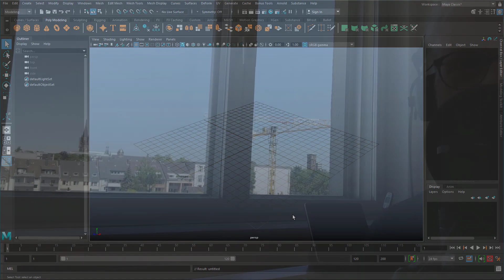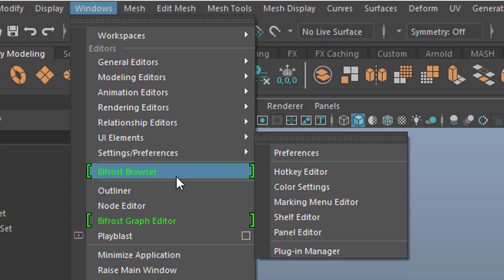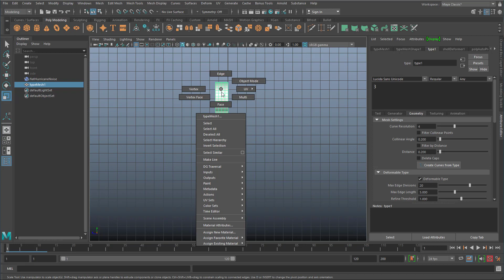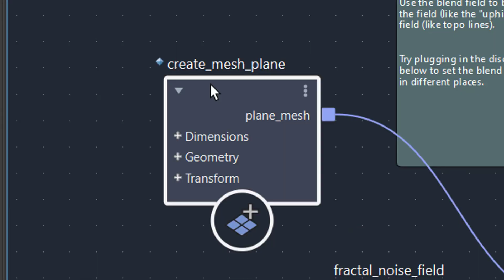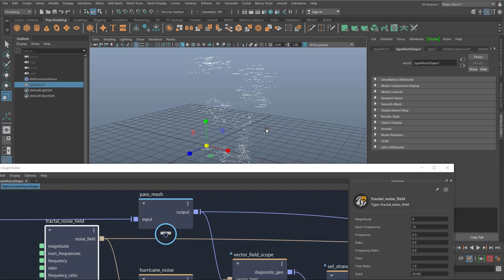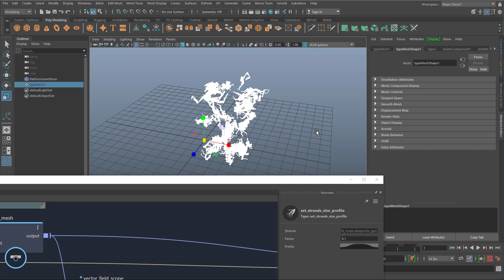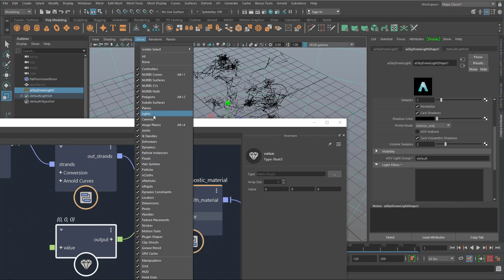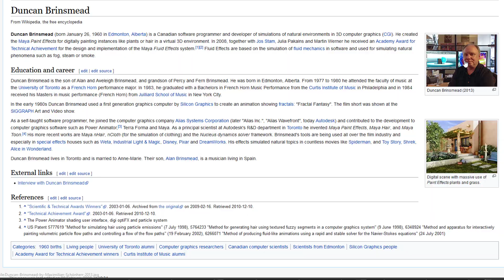Maya: Exploring a BIF Strands Example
Bifrost has an increasing number of ready to use example scenes, accessable via the Bifrost Browser. In this tutorial I use one of them to demonstrate how it can be used for our individual purposes, without actually knowing anything about visual programming. Enjoy the fractals!

A day later I used the same example in order to animate the fractals:

The music: “Computer Animation”, composed and performed by me, Maximilian Schönherr, licensed via GEMA, Germany.

If you – as a Maya beginner or an advanced character animator – want to learn NURBS modeling in depth, visit Skillshare or Udemy for my 12 part NURBS course: